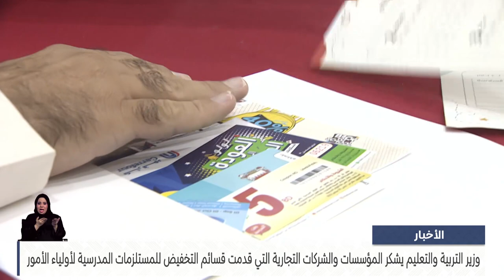البحرين مركز الأخبار : وزير التربية والتعليم يتفقد سير اليوم التعريفي في المدارس 04-09-2023